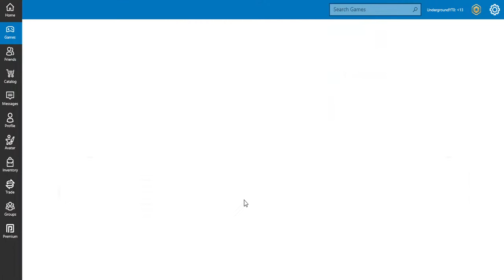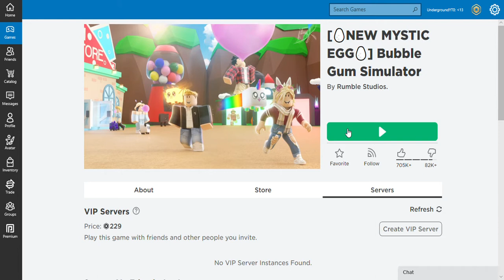noob to pro! again on a new account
sorry i ended the last series i got bored lol